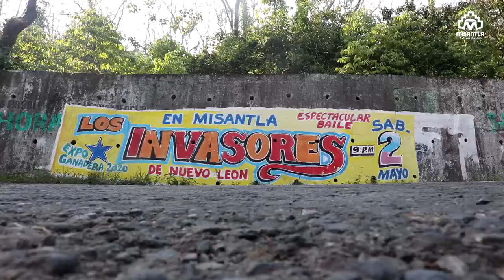TVienTV PAISANO QUEDATE EN CASA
TVienTV PAISANOS MISANTECOS, SABEMOS QUE LA CUARENTENA HA SIDO CANSADA PARA TODOS, PERO TE INVITO A QUE SIGAMOS ATENDIENDO LAS MEDIDAS DE SALUD NECESARIAS Y NO QUITAR EL DEDO DEL RENGLÓN. ÁNIMO, QUE SI NOS CUIDAMOS ENTRE TODOS ESTAREMOS MEJOR.

=ARTISTAS=:
*DECIMISTA: LORENZO MONDRAGON
*JARANAS: JUAN FRANCISCO CARRERA MUÑOZ
*BAJO: JESUS CUMBIA